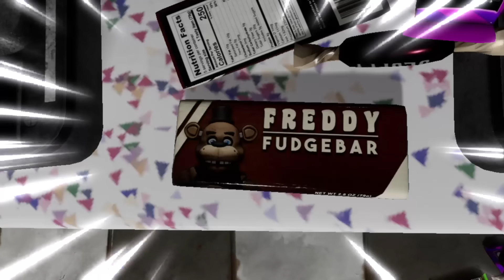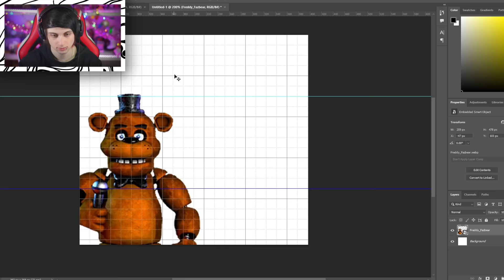Тестваме НАЙ-ИЗВЕСТНИТЕ ХРАНИ от ВИДЕОИГРИ!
➤ Използвайте промо линк, за да получите 10% отстъпка от всички ненамалени продукти в Hobby Games! + нов БЕЗПЛАТЕН стикер всеки месец!